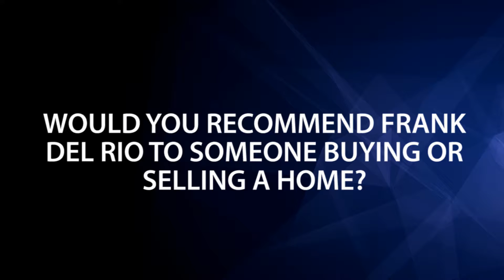Orange & LA County Real Estate Agent: Mike and Marion Goff Testimonial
Frank Del Rio CA DRE #01321550
Coldwell Banker